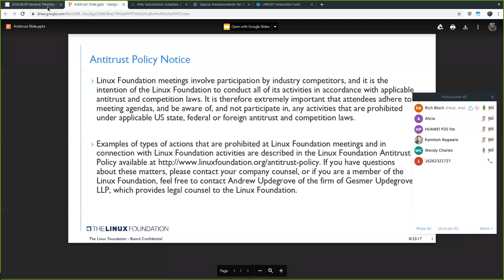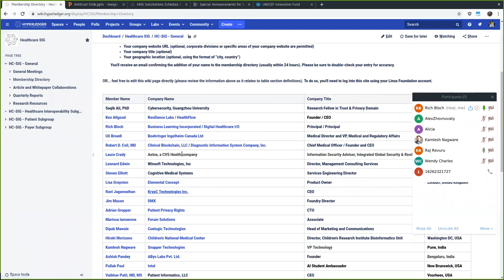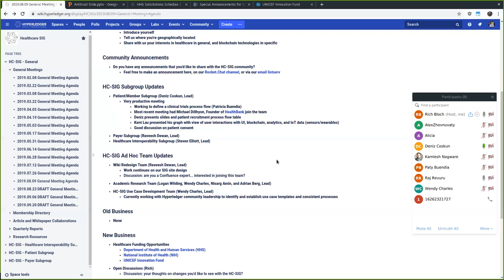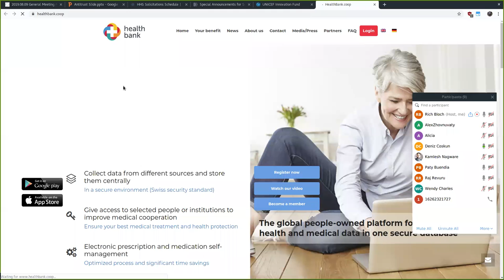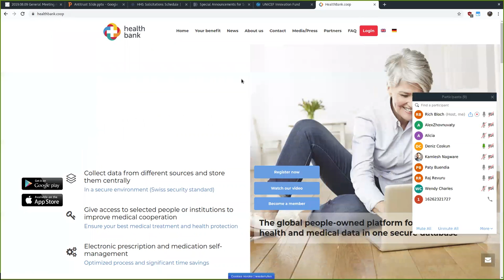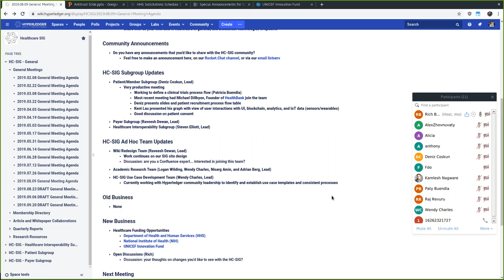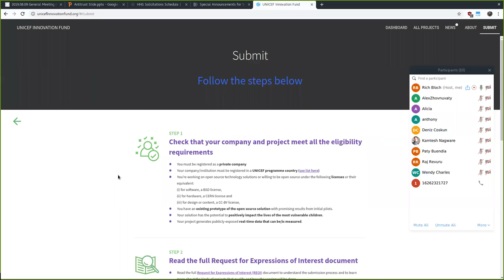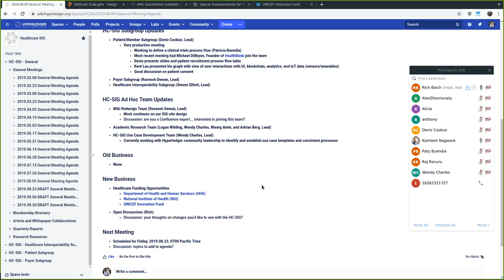2019.08.09 Healthcare SIG General Meeting